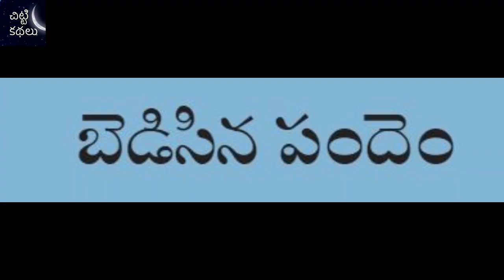బెడిసిన పందెం/Bedisina pandem Chitti Kathalu Chandamamakathalu Audiobook Janapada- Laxmi Susurla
Writer : M.V.V.Satyanarayana garu
బెడిసిన పందెం/Bedisina pandem - Chandamama Kathalu - Janapadakathalu - Telugu Story Audio Book - Chitti Kathalu - Lakshmi Susurla